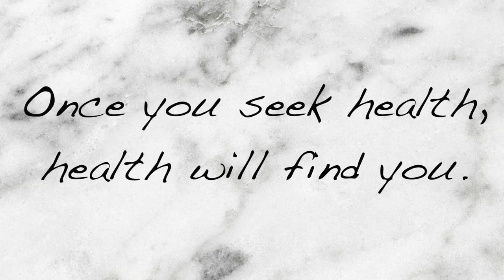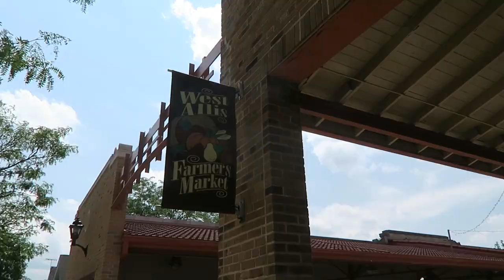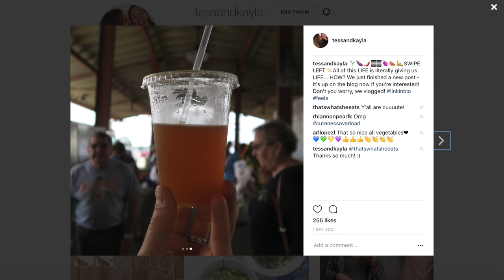FARMER'S MARKET VLOG + VEGAN HAUL | Prices & Opinions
We needed a little time with nature and all things life so we took a trip to some of our local farmer’s markets! We also show you everything we purchased in a little mini food haul! Prices and all.

♡T&K♡

Which farmer’s markets did we visit?

LIKE OUR WATCHES?

Missed our last YouNow?
Don't miss our next one by following us here!

- - - WE'RE SOCIAL:
▸Tess & Kayla

LOGO & CHANNEL ART CREATED BY:
Emily Jacobs